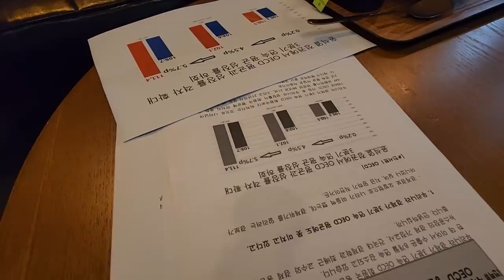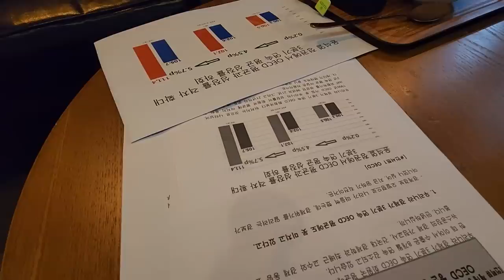[김어준의 겸손은 힘들다 뉴스공장 금요미식회] 참소라 삶는 법과 내장 소스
"전국에서 가장 맛있는 빵집" 옆집에 사시는 콰르텟엑스 리더는 조현범 님이 아니라 조윤범 님입니다. 오자를 내었습니다. 죄송합니다.